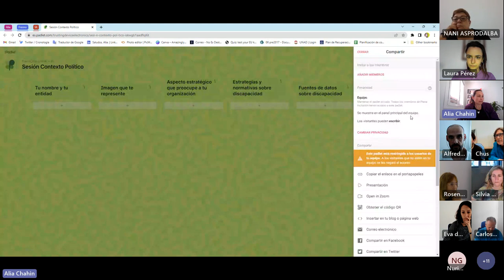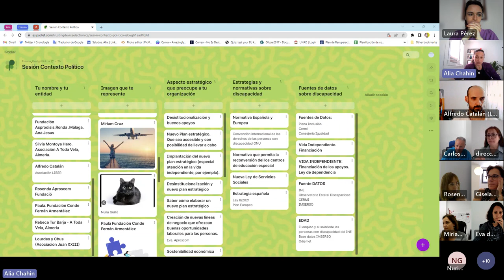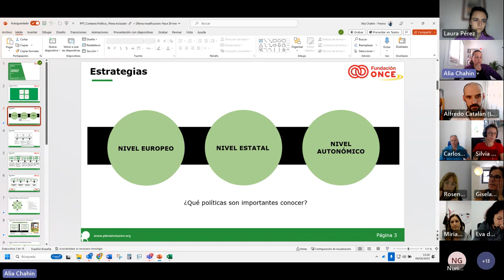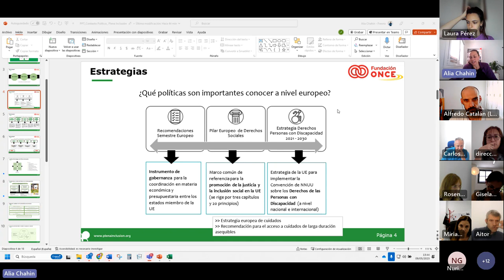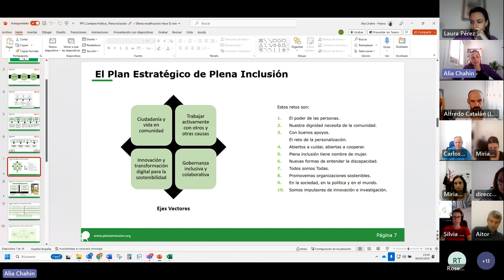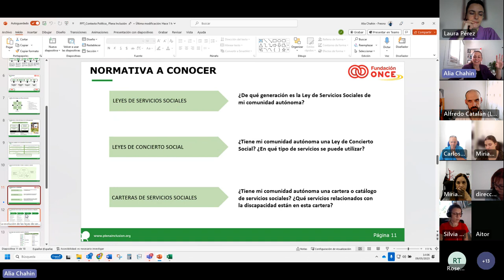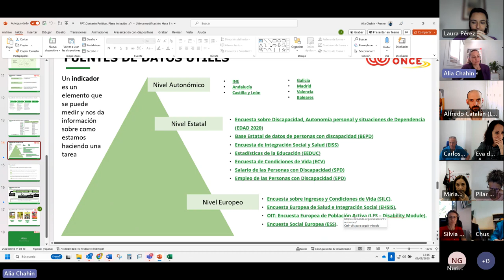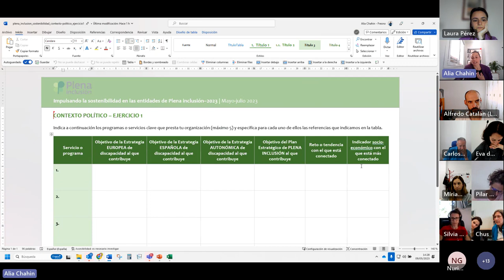Dirección Estratégica y Contexto | Sesión 1